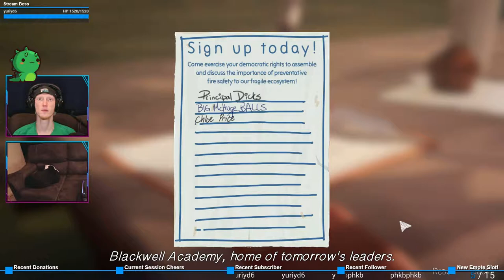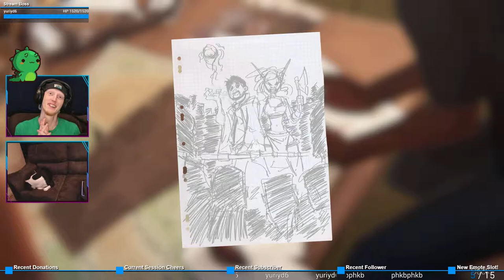Calamastia, Elf Barbarian| Life is Strange: Before the Storm #7